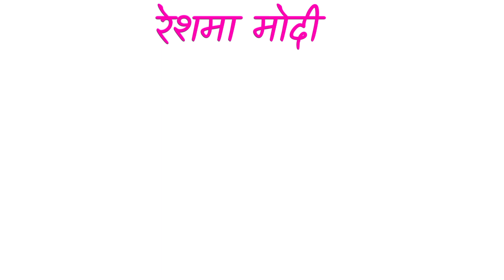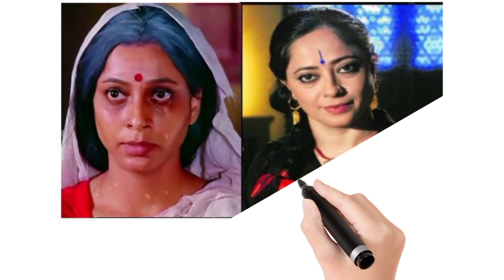श्री कृष्णा के सभी कलाकार | 1993 Shree Krishna Actors Then and Now || shrikrisna actors ll